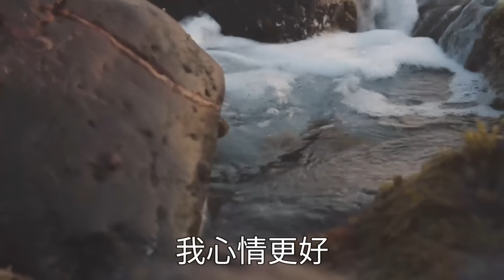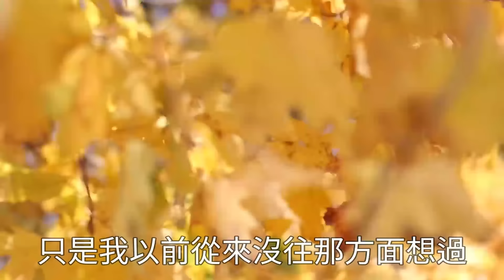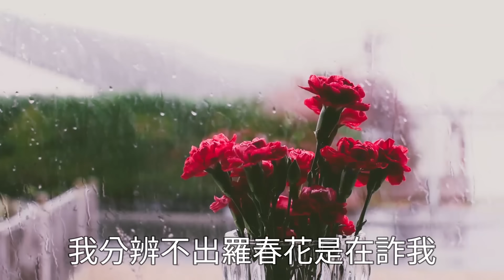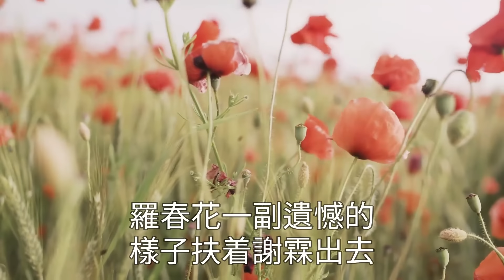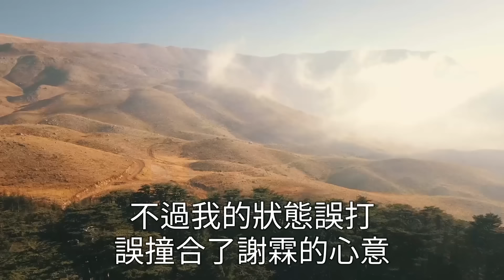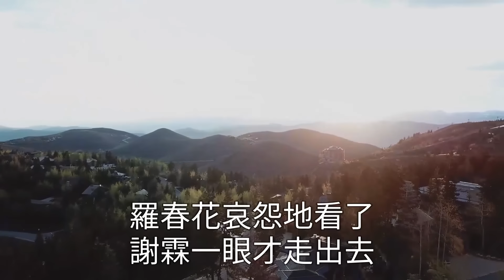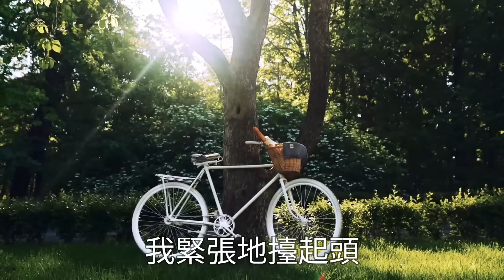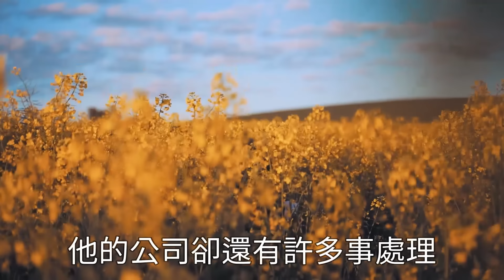婆婆在我的婚禮上 似乎發瘋了，站臺上逼我價值千萬的江景別墅過戶她名下，不然就取消婚禮 讓我變二手貨，男友：答應吧 我只有這一個媽，我冷笑 反手聯繫律師，收回股份 帶走財產